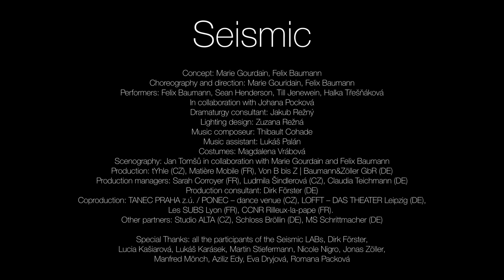SEISMIC - Von B bis Z | tYhle | Matiere Mobile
A dance and physical theatre production that places the scenographic construction at its conceptual heart. A piece for five international performers created by choreographer Marie Gourdain (FR) and dance and theatre maker Felix Baumann (DE).

The action takes place on an unstable and fragmented platform, which may tip, shake or break in response to the movements of the protagonists. It constitutes an extremely uncertain base whereupon the characters display themselves, alone, in pairs, or as a group - thereby risking life and limb. The figures encounter challenges in relation to each other, tirelessly navigating through the instability surrounding them, altering their behaviour, provoking risks, endangering balance and control, threatening to lose the ground under their feet. Situations transform from the ordinary to the absurd, from the banal to the metaphorical. Through dance, humour and scenographic installation, Seismic tells about a relationship of mutual dependence, in which each body is simultaneously exposed to the mechanics of the space and of the other bodies - a permanent transformation of things in a circular and interdependent sense; a power relationship whose origins are blurred in the mix of events.

Concept: Marie Gourdain, Felix Baumann (DE)
Choreography and direction: Marie Gourdain (FR), Felix Baumann (DE)
Performers: Felix Baumann (DE), Sean Henderson (US/CH), Till Jenewein (DE/HUN), Halka Třešňáková (CZ) / in collaboration with: Johana Pocková (CZ)
Dramaturgy consultant: Jakub Režný (CZ)
Lighting design: Zuzana Režná (CZ)
Music composer: Thibault Cohade (FR)
Music assistant: Lukáš Palán (CZ)
Costumes: Magdaléna Vrábová (CZ)
Scenography: Honza Tomšů (CZ) / in collaboration with Marie Gourdain (FR) and Felix Baumann (DE)
Production: tYhle (CZ), Matière Mobile (FR), Von B bis Z | Baumann&Zöller GbR (DE)
Production managers: Sarah Corroyer (FR), Ludmila Šindlerová (CZ), Claudia Teichmann (DE)
Production consultant: Dirk Förster (DE)
Coproduction: LOFFT - DAS THEATER Leipzig (DE), TANEC PRAHA z.ú. / PONEC - divadlo pro tanec, Les SUBS Lyon (FR), CCNR / Yuval Pick (FR)
Other partners: Studio ALTA (CZ), Schloß Bröllin (DE), MS Schrittmacher (DE)
Photo: Vojtěch Brtnický (CZ)
Video: Dominik Žižka (CZ)

Special thanks: all the participants of the Seismic LABs, Dirk Förster, Lucia Kašiarová, Lukáš Karásek, Martin Stiefermann, Nicole Nigro, Jonas Zöller, Manfred Mönch, Aziliz Edy, Eva Dryjová, Romana Packová

The project was co-produced by the organisations of tYhle (CZ), Matière Mobile (FR) and Von B bis Z (DE), as well as the international production houses: LOFFT – DAS THEATER Leipzig (DE), Tanec Praha z.ú. / PONEC - dance venue (CZ), Les Nouvelles Subsistances (FR), Le CCNR de Rilleux-la-pape (FR).

The project was supported by the NATIONALES PERFORMANCE NETZ Coproduction Fund for Dance / JOINT ADVENTURES, which is funded by the Federal Government Commissioner for Culture and the Media in germany. As well as by the Ministry of Culture of the Czech Republic, the State Cultural Fund of the Czech Republic, the Czech-German Fund for Future, Prague City Hall, the City of Brno. And in France by DRAC – Auvergne-Rhône-Alpes – Aide à la création, French Institute and City of Lyon.